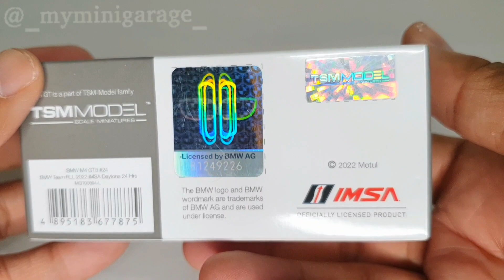MINI GT BMW M4 GT3 #24 Team RLL 2022 IMSA Daytona 24 Hrs / No. 394 Unboxing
Model: BMW M4 GT3 #24 Team RLL 2022 IMSA Daytona 24 Hrs
Brand: MINI GT
Scale: 1:64
Wheels: Rolling
Item No.: 394
Pre-Order Date: April 25, 2022
Released: 2nd Quarter 2023